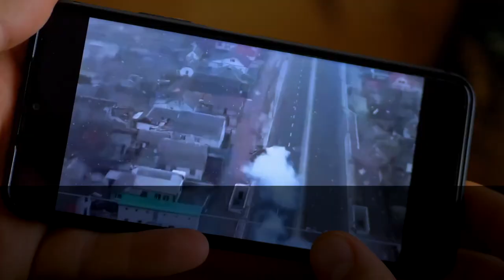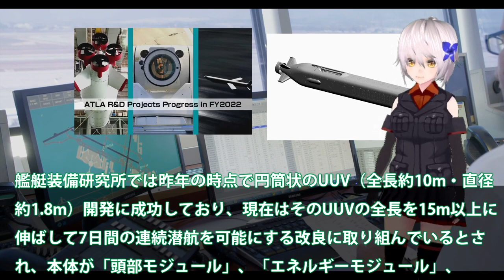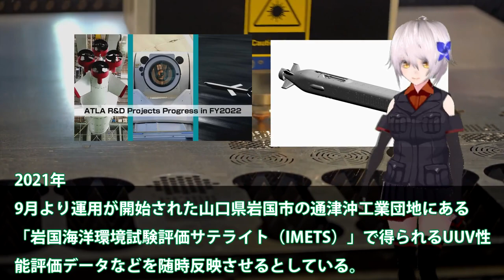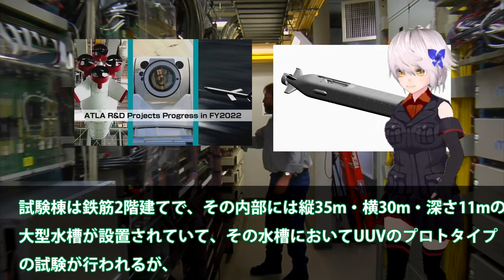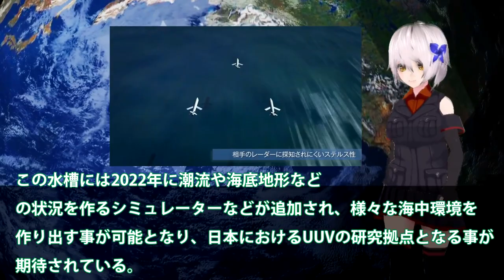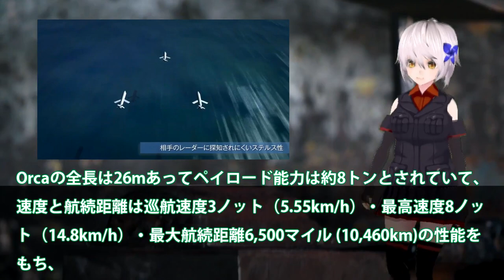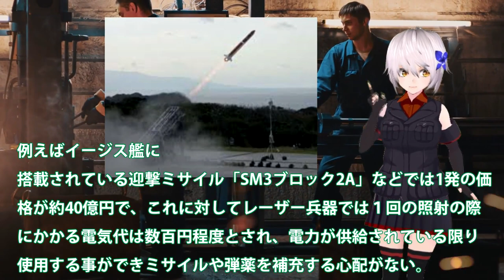防衛装備庁ついに本気で開発UUV！高出力レーザーシステムコスト数百円？水中戦闘が一変する技術覚醒へ・・・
関連動画
【車載／艦載】三菱重工と川崎重工が『レーザー兵器』開発！【中国製ドローンを撃破】
イラン無人機に対抗【アベンジャーがウクライナへ】世界一の命中率を誇る迎撃ミサイル/アメリカ軍事支援
【海外の反応】異次元！日本が開発する『レーザービーム』－－－－－→世界に衝撃が走る…【防衛】

引用・転載「出典：海上自衛隊ホームページ」
引用・転載「出典：航空自衛隊ホームページ」
引用・転載「出典：陸上自衛隊ホームページ」

国内ただ一つの”武器”展示会「DSEI 2023」会場から徹底解説〜日本の防衛産業の実力は？【豊島晋作のテレ東ワールドポリティクス】（2023年3月23日）
対中国念頭に抑止力を強化 戦闘機など輸出緩和へ【日経プラス９】（2022年5月27日）
日本とは思えない光景…大規模「防衛装備品見本市」開催　防衛費増で国内外の軍需企業が注目【news23】｜TBS NEWS DIG